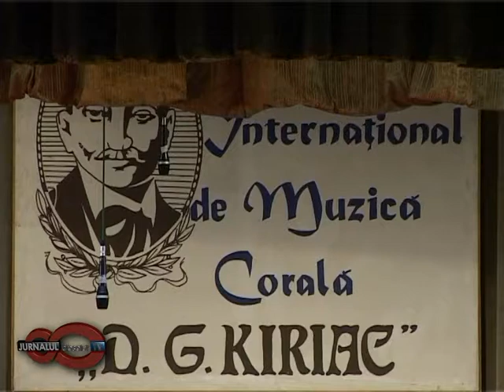D G Kiriac la editia XXIX